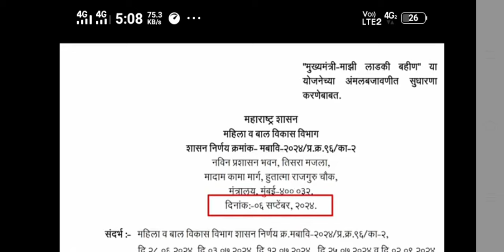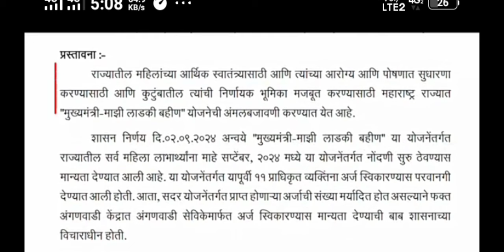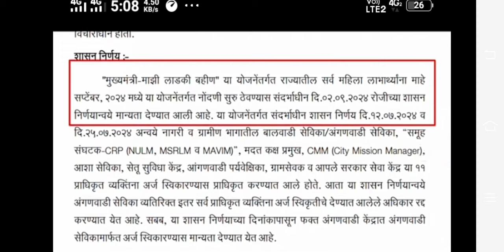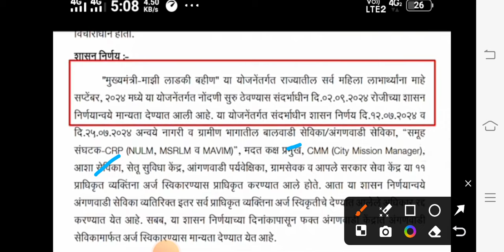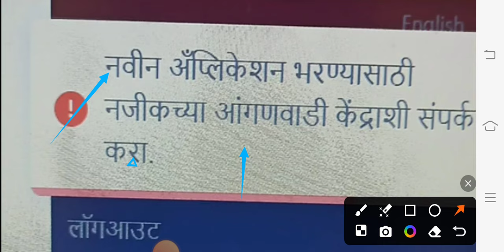लाडकी बहीण योजना | ऑनलाईन अर्ज बंद Ladki Bahin Yojana | ladki bahini yojana online apply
darrojnavin
ladki bahini
majhi ladki bahini yojana